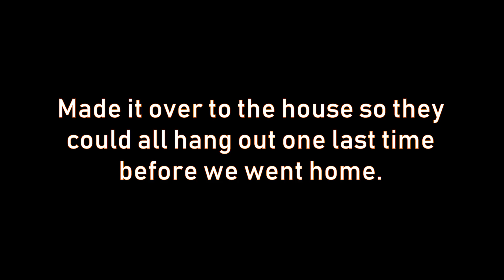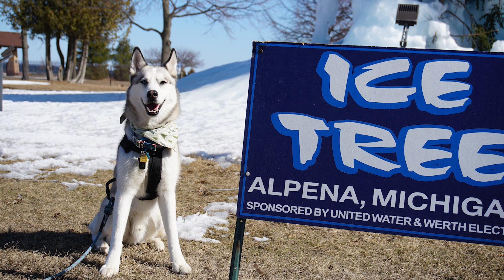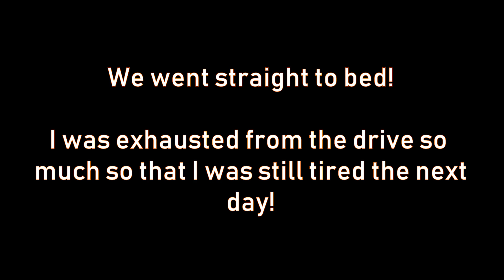The Alpena Ice Tree | Heading home after a fun filled weekend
Today is the last day of our weekend in Alpena. We stop by to visit with our friends one last time and then head home. On our way home we see the Alpena Ice Tree. Although it has melted some it is still standing and looks good! Also be sure to stay till the end for pictures from the entire weekend!

It does not cost you any extra but we do get a small percentage of Amazon's cut with every purchase.

Equipment we use
Food Thor Eats

Want to send Thor something?
Thor Unleashed
Monroe, OH 45050

Background Music found on Artlist!
- and get 2 months free!